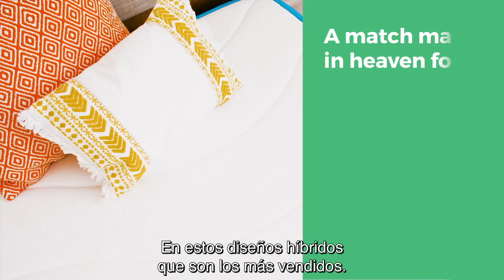🏆 Mejores Colchones Matrimoniales en México 2025 // Los más Cómodos para Dormir (BARATOS)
-Colchón NANOFORT

-Colchón Bio Mattress

-Colchón Emma Original

-Colchón Linenspa